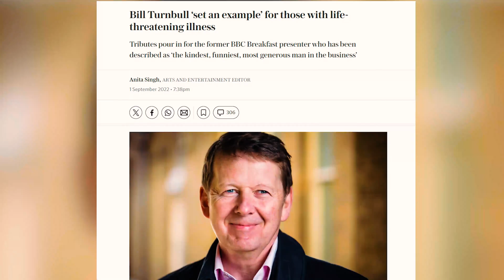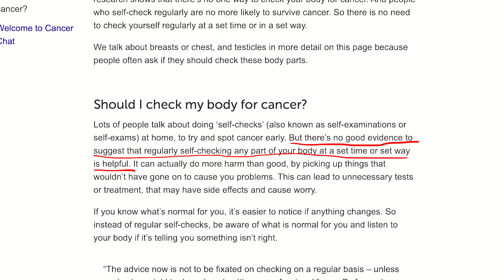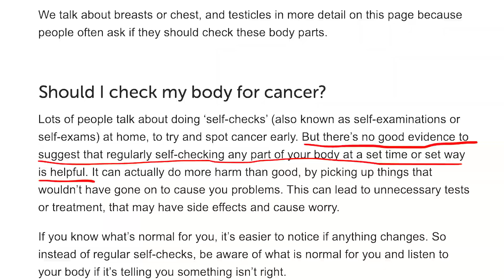Cancer - How to Detect it Early!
Cancer - common signs and symptoms, life saving screening programmes

Cancer is so common, and now affects 1 in 2 of us. In this video we explore the common types to be aware of, the signs and symptoms to be cautions of and the importance of the cancer screening programmes.

Early diagnosis is key and saves lives. Hopefully the info in this video will empower you to detect cancer early in the lives around you.

Armed with this knowledge, you can take proactive steps towards prevention, early detection, and effective understanding of the treatment of cancer.

My Gear: